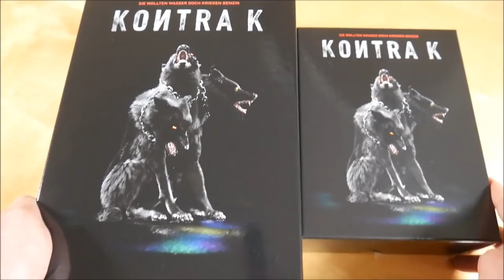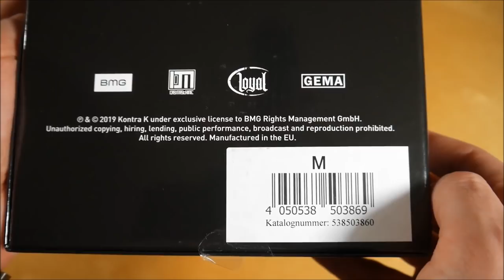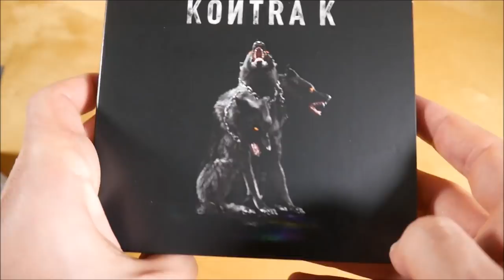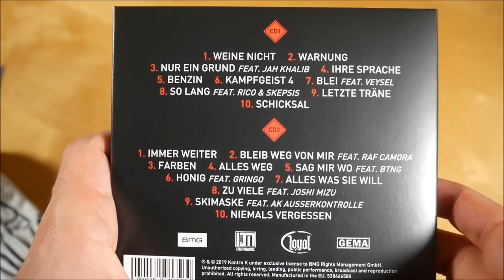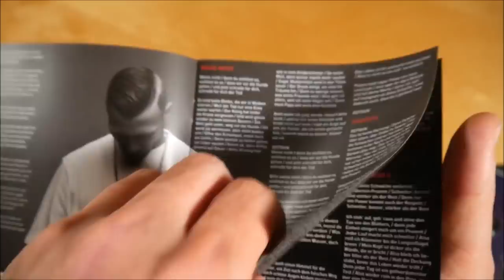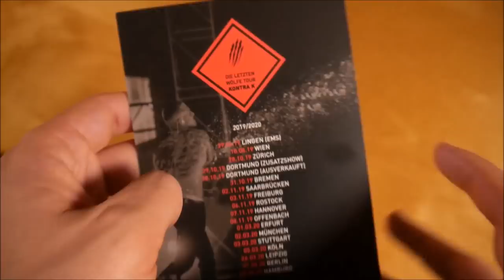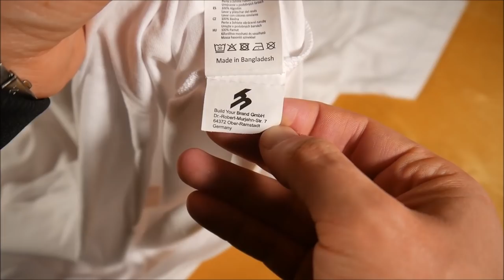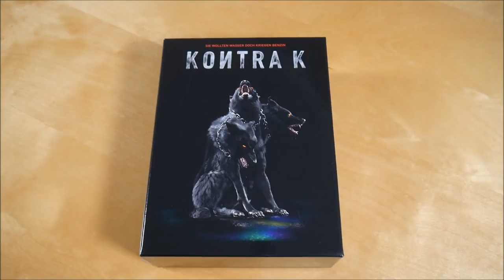Kontra K - Sie wollten Wasser doch kriegen Benzin Premium Edition Unboxing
In diesem Video zeige ich euch die Sie wollten Wasser doch kriegen Benzin Premium Edition Unboxing von Kontra K.
► Hier könnt ihr das Album kaufen:
Premium Edition

► ALBUM INFOS
Kontra K - Sie wollten Wasser doch kriegen Benzin
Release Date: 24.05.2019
Kaufpreis: 29,99 €

Sie wollten Wasser doch kriegen Premium Edition Inhalt:
- Album
- Autogrammkarte
- T-Shirt (M/L/XL)

Sie wollten Wasser doch kriegen Benzin Tracklist:
01. Weine nicht
02. Warnung
03. Nur ein Grund (feat. Jah Khalib)
04. Ihre Sprache
05. Benzin
06. Kampfgeist 4
07. Blei (feat. Veysel)
08. So lang (feat. Rico & Skepsis)
09. Letzte Träne
10. Schicksal
11. Immer weiter
12. Bleib weg von mir (feat. RAF Camora)
13. Farben
14. Alles weg
15. Sag mir wo (feat. BTNG)
16. Honig (feat. Gringo)
17. Alles was sie will
18. Zu viele (feat. Joshi Mizu)
19. Skimaske (feat. AK AusserKontrolle)
20. Niemals vergessen

Sie wollten Wasser doch kriegen Benzin Info:
Das Album von Kontra K erschien am 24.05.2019 über BMG Rights Management GmbH.